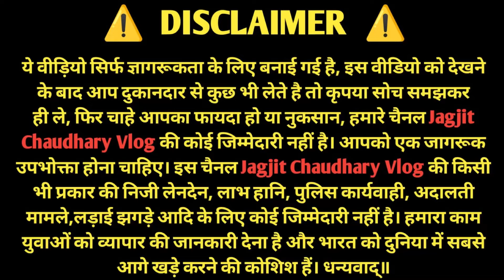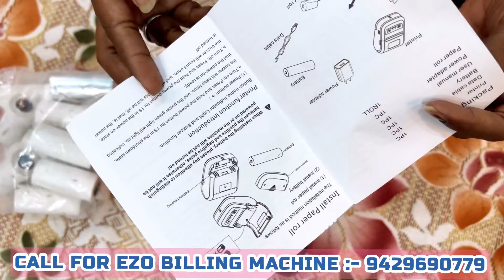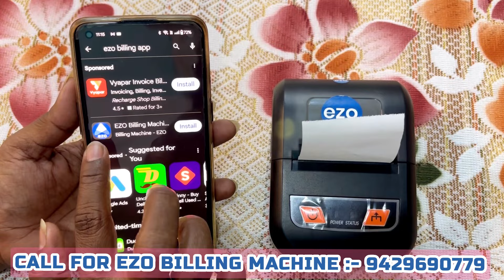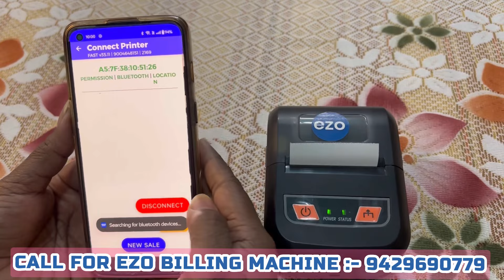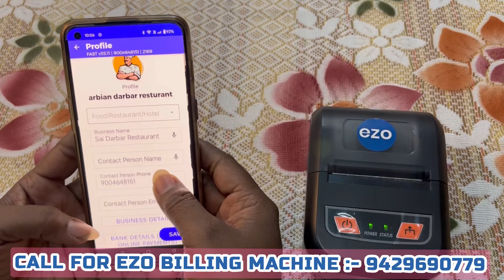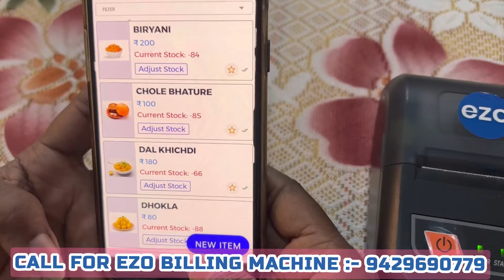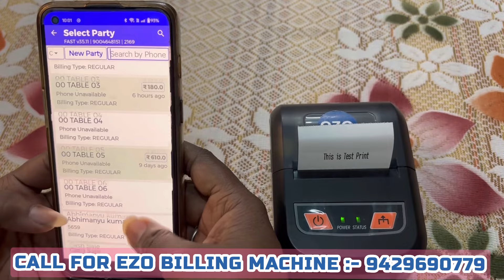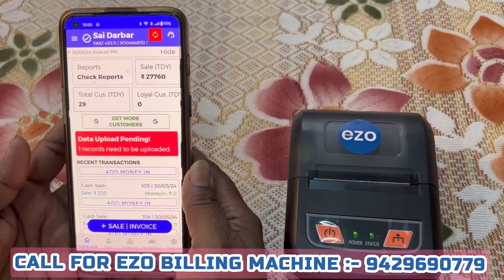Billing Machine for Retail Shop | Restaurant Cafe food truck | EZO Billing Machine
Call for EZO Billing Machine 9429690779

🙏🏻 Jai shiv baba 🙏🏻
Hope you will enjoy the video, thanks.

Best Billing machine for retail shop
EZO billing machine
Ezo bill machine
Billing Machine for grocery shop
Billing Machine for a cloth shop
Cafe billing machine
Smart billing machine
Best Billing machine for hotel
Invoice machine
Bill machine for small business
Mobile billing machine
Automatic billing machine
Restaurant billing machine price in India
Bill software for Shop
Online billing software for retail shop
How to make billing software for retail shop
Barcode billing software for retail shop
Best Billing printer
Best printer for billing purpose India
Thermal billing machine